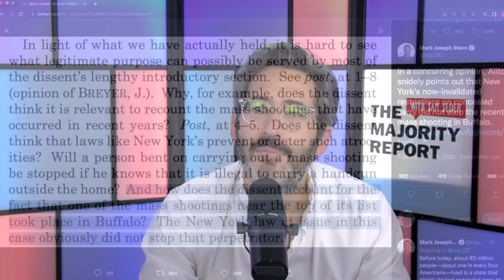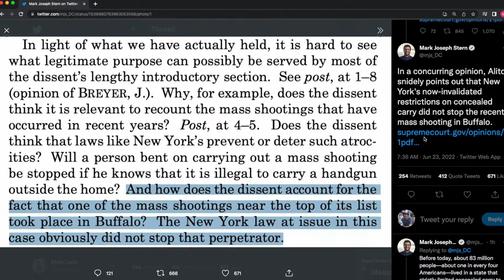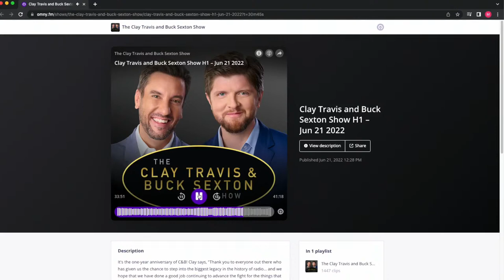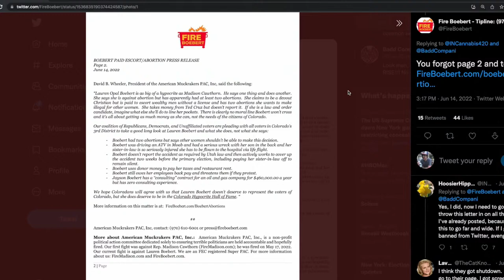Inflation's Causes & Fighting It With Workers; Progressive Challenger In Minnesota | MR LIVE 6/23/22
Sam hosts Mike Konczal, director of macroeconomic analysis at the Roosevelt Institute, to discuss his recent paper "Prices, Profits, and Power" that he co-authored with Niko Lusiani. Then, Sam is joined by Amane Badhasso, candidate for Congress in Minnesota's 4th District, to give an update from the campaign trail.